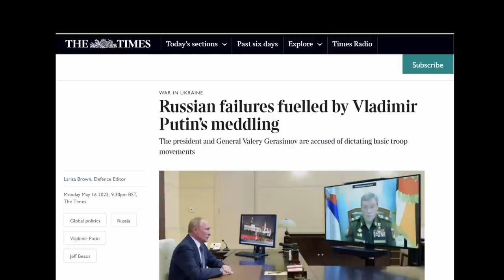Vladimir Putin doesn't want anybody to see this video because of what happened next...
Vladimir Putin takes over tactical command of Russian troops in Ukraine war attacks, this is what happened next! With the success of the Ukraine counter offensive, Putin wanted to show he could do better but it turned out to be the biggest defeat for the Russian army of the Ukraine war in 2022. He may be good at the games Chess and Risk, but this is a whole new challenge for him. On a positive note, he didn't leave any abandoned tanks for Ukraine farmers to steal and he didn't allow any of his troops to retreat and he did authorize the evacuation of wounded Azovstal troops from Mariupol today.